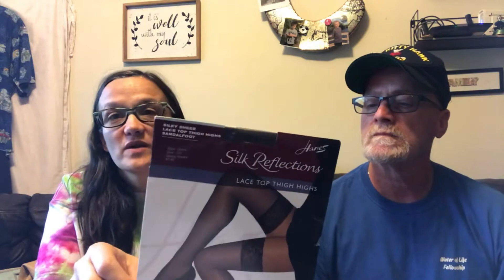Come See What we found (1st Ever Bin Haul prt 1)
Get ready for more episodes from this 60 lb Bin Haul.